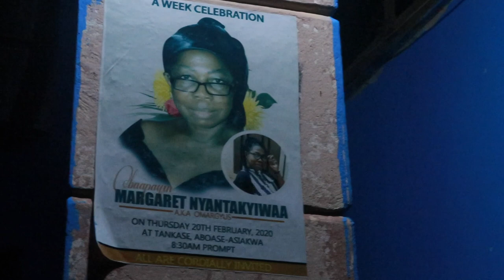It the Everyday Chilling for me 🇬🇭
Age - 23
Birthday - 26/April
Height - 5'4
Location - London
Nationality - Ghanaian